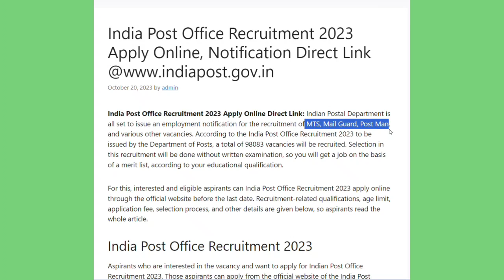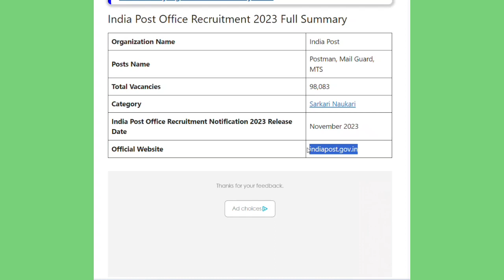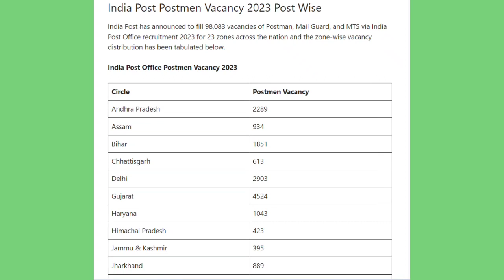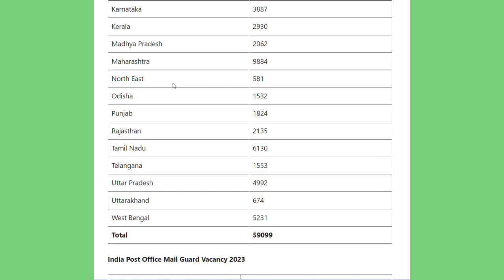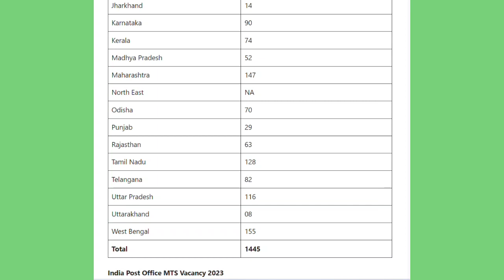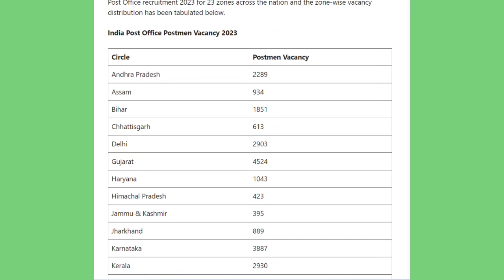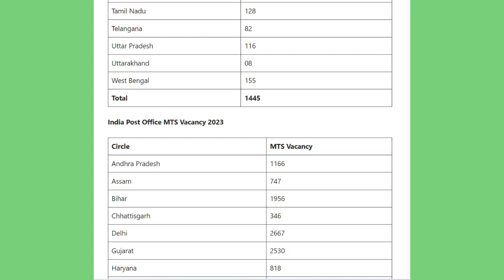😱98,000+ Vacancy of Postman, Mailgurd, MTS Post office recruitment ‎@btrjobalert775